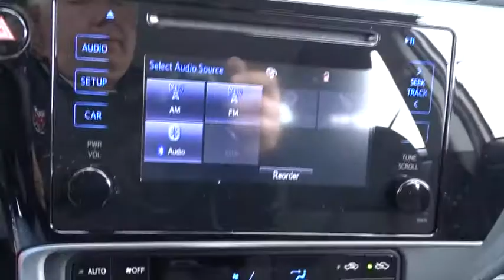2017 Toyota Corolla near me Waukegan, Gurnee, Kenosha, WI, Fox Lake, Libertyville, IL T21075A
Falcon Gray Metallic Used 2017 Toyota Corolla available near me in Waukegan, Wisconsin at Classic Toyota. Servicing the Gurnee, Kenosha, WI,  Fox Lake, Libertyville, IL area.

Classic Toyota
515 N Green Bay Rd

*LE* *One Owner* *Clean* Check out this reliable 2017 Toyota Corolla LE! This Corolla LE is packed with great features, Bluetooth, Backup Camera, Pre-Collision System with Pedestrian Detection, Dynamic Radar Cruise Control, Auto Climate Control, 6 Touch Screen Display, and much more! Safe, great MPG, and very well maintained. Visit Classic Toyota Today! The Friendliest Place In Town!